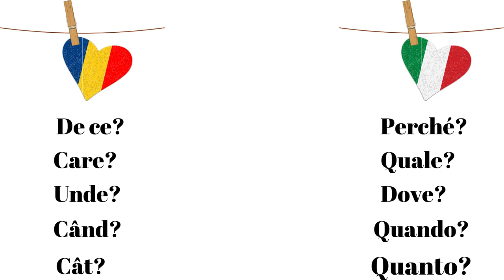Domande in Rumeno e Italiano | Întrebări în Română și Italiană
Vuoi imparare il rumeno? In questo video, utilizziamo le domande frequenti per aiutarti a migliorare la tua conoscenza della lingua! Scopri come fare domande in rumeno e come utilizzarle per migliorare la tua comunicazione in questa bellissima lingua!